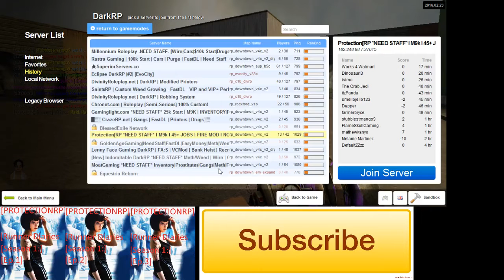ProtectionRP 3 1